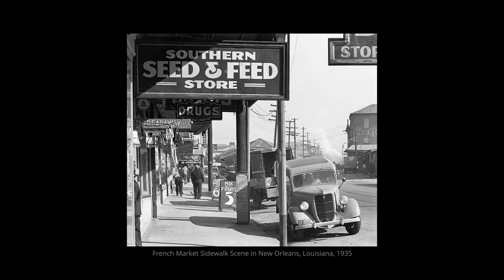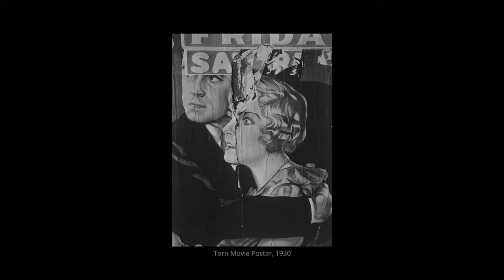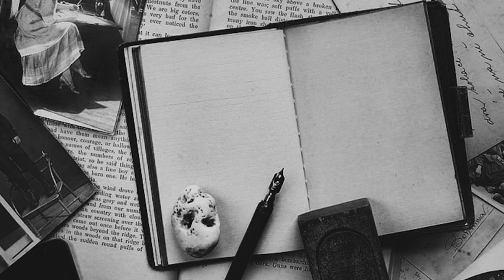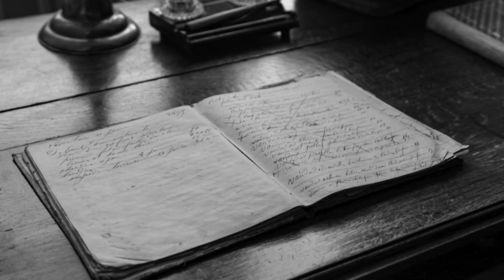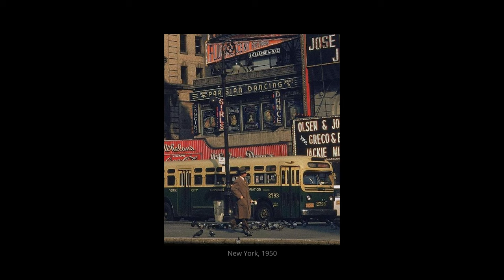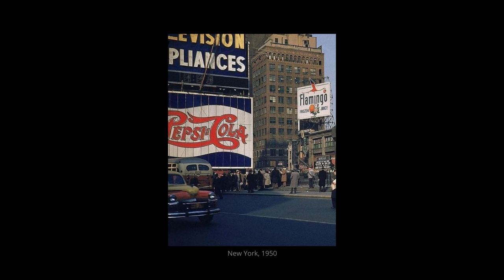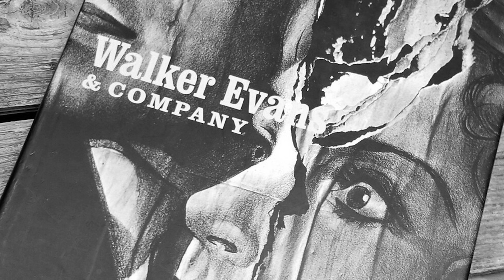📸📍 CAPTURING America 🇺🇸​​: Through WALKER EVANS' EYES 👀🧑​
▶ Description:

Discover the captivating life and remarkable work of Walker Evans in this insightful video. Explore the lens through which Evans viewed the world, capturing the essence of American life during the Great Depression and beyond. From his iconic photographs of everyday people to his groundbreaking documentation of rural America, delve into the legacy of this influential photographer.  Join us on a journey through history as we celebrate the enduring contributions of Walker Evans to the world of photography.

▶ Books:

· Walker Evans: Starting from Scratch

· Walker Evans: The Hungry Eye

· Walker Evans: Aperture Masters of Photography

· Walker Evans: American Photographs:

· Walker Evans: Last Photographs & Life Stories

· WALKER EVANS: SIGNS /ANGLAIS

· Walker Evans: Cities

· Walker Evans

· Walker Evans: Masters of Photography Series

· Walker Evans: Labor Anonymous

· Walker Evans: Decade by Decade

· Walker Evans: The Lost Work

· Walker Evans At Work

▶ Video Breakdown:

00:05 Intro With Voice Over
01:52 Intro With Images
05:01 Biography
11:59 Selected Works
16:13 Final Words

Theme  : Wish You'd Never Left

Theme  : Freddie Freeloader, Along Came Betty